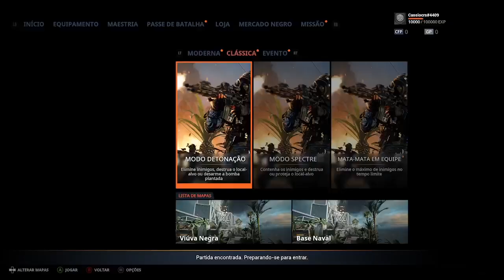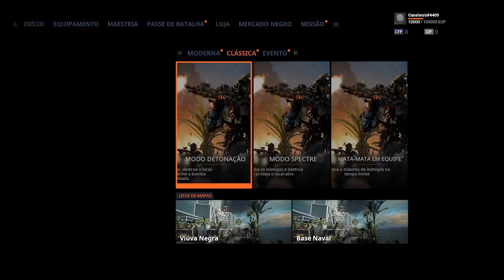Xbox series s - CrossfireX online 60 fps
Modo competitivo CrossfireX no xbox series S - 60 fps -- Watch live